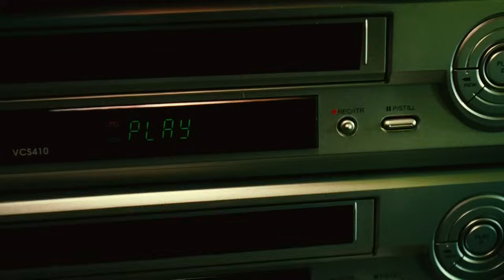SAW II - Ending [HD]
The follow-up to SAW I, which had many WTF moments and an intriguing storyline, leading up to an ending that no one could have called!

Copyright: Lionsgate Home Entertainment and Twisted Pictures